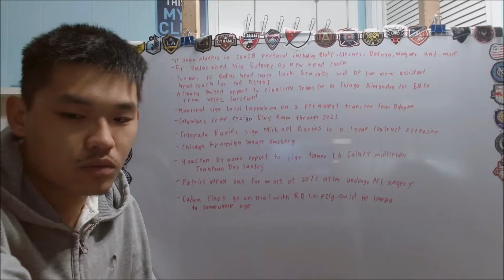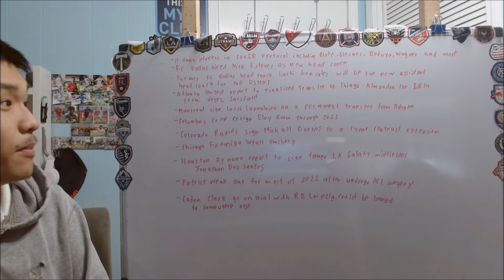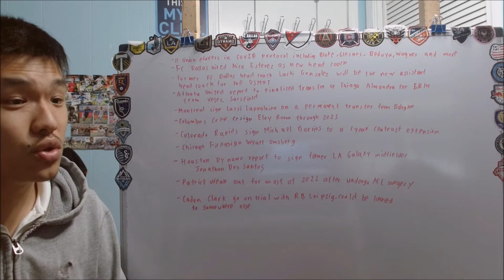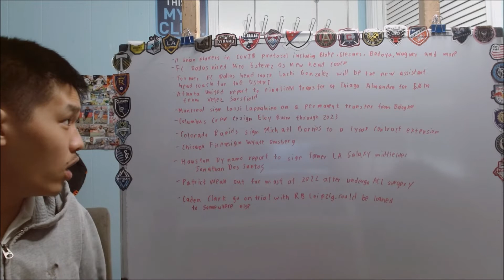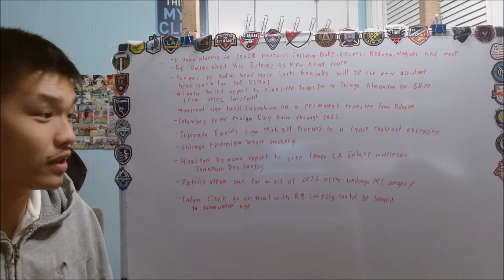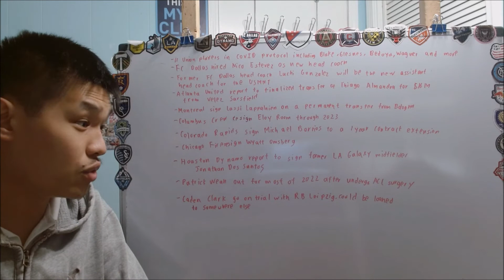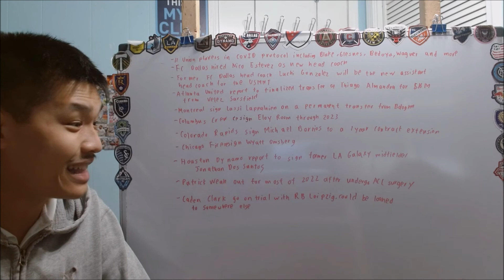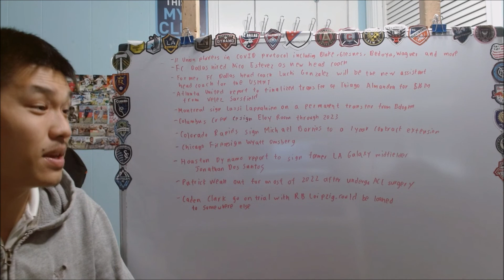MLS NOTW- Union have 11 players on the COVID protocol, FC Dallas hire Nico Estevez as new head coach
Well the worst case scenario has happen for the Philadelphia Union as 11 players and almost half of their starters is on the COVID protocol. FC Dallas also hired a new head coach as former USMNT assistant head coach Nico Estevez become new head coach of the team